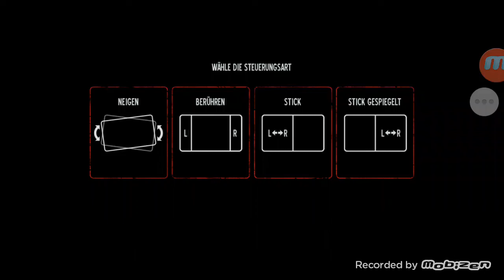Lets Play Into the Dead